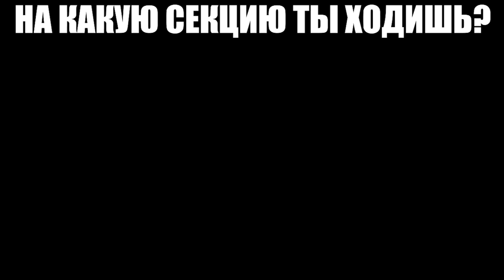Я: говорю, что А4 тупой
я сказал, что а4 тупой, также все первоклассники, услышавшие это || ты похож на кота фнаф мем

ты похож на кота, ты похож на кота хочу забрать тебя домой, мем, хочу забрать тебя домой, фнаф, музыка, ты похож на кота хочу забрать тебя с собой, клип, мемы, фнаф 9, кис кис я котик ты котик, fnaf, откуда мем, фнаф секьюрити брич, ты похож на кота мем, ты похож на кота 2д анимация